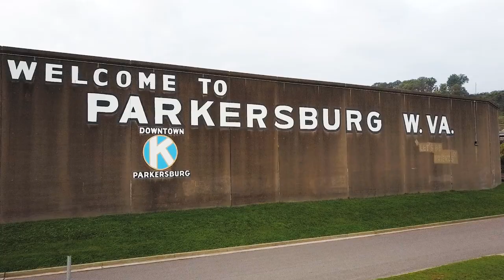In Our Neighborhood: Parkersburg, West Virginia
Local electrical contractor Pro 1 Electric is implementing an innovative program to gain more work in the area, employ more local electricians and wiremen and ensure that projects are done properly.